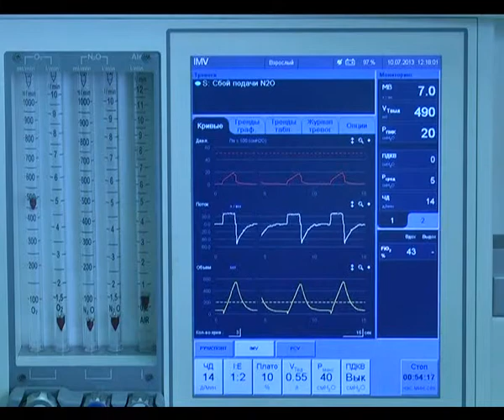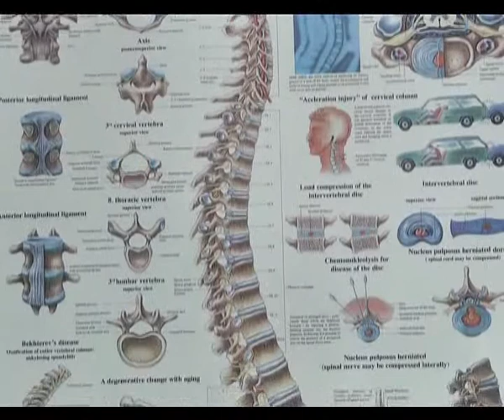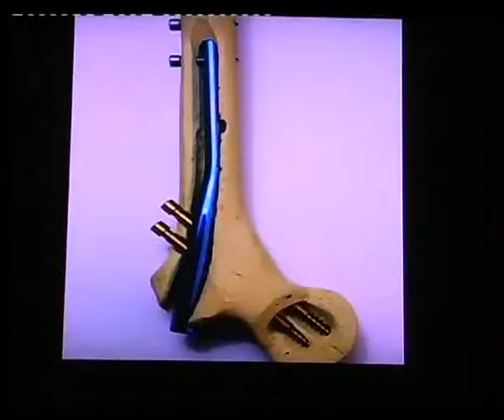Формула здоров'я: ефір від 30.07.2013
Поговоримо про ендопротезування, тобто заміну втраченої кісткової тканини на металеву конструкцію. Якщо раніше кожен другий пацієнт, який зламав колінний або кульшовий суглоб, фактично залишався інвалідом до кінця життя, то сьогодні за допомогою ендопротезування у хворих величезні шанси повернутися до нормальних рухових можливостей і звичного способу життя